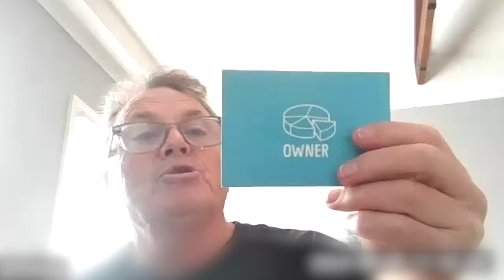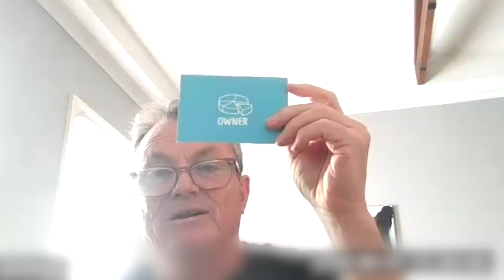Growing Global SME's & Understanding Succession Thinking (with Bill Withers) - Ep. 216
In today's Author Corner, our very own Director of Learning and author Danette Fenton-Menzies chats with another author; Bill Withers.

Bill started as a computer programmer (software engineer) before he discovered succession thinking by being an SME Owner-Leader from 1987 to 2023. Three different SMEs with different visions and purposes made up this 36 year journey, including most recently Adapt. He has also worked as an owner, director, organisation leader & team leader. And now he is an author sharing all his insights in his new book; Succession Thinking

In this chat, Bill emphasises the need for role clarity and building a strong owner's vision. He believes that SMEs have the potential to be the future of capitalism, as they distribute power, wealth, and enrich communities. He also highlights the need for a shift in mindset from short-term thinking to long-term sustainability. Danette and Bill also share the way conversations and actions focused on SME stewardship can help drive this change.

Chapters

00:00 Introduction and Personal Background
10:11 The Book: Succession Thinking
14:01 Common Mistakes in Business
19:13 Setting Up Businesses for Long-Term Success
22:03 Stewardship and Governance in SMEs
27:16 Moving Forward in Challenging Times
32:01 The Power of Questions
36:22 Making Succession Thinking Mainstream
45:23 How to Connect with Bill Withers

All Magical Learning podcasts are recorded on the beautiful lands of the Kulin, Ngunnawal and Wiradjuri nations, and we pay our respect to their elders past and present.

To find out more about our free content, sign-up for future webinars as well as our other services, go and sign up!

Have a Magical week!